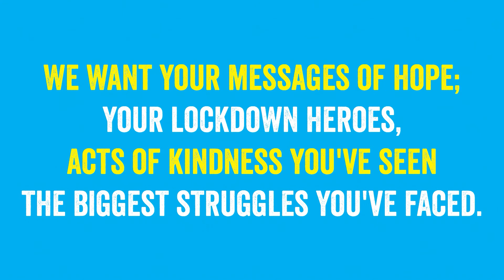Thank you to all Keyworkers!